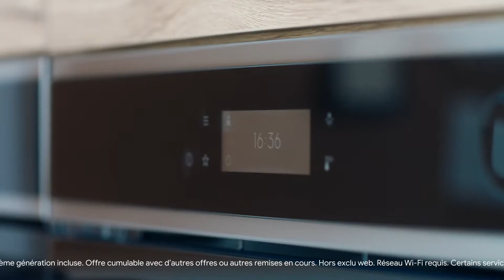Les Jours Connectés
Jusqu’au 31 octobre, votre écran intelligent Google offert pour toute cuisine Darty achetée.